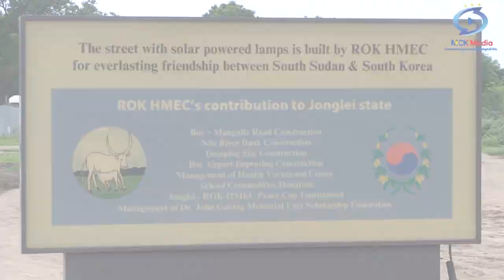Greater Bor mixed reactions during peace consultative meeting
Greater Bor mixed reactions during peace consultative meeting on 20th/07/2020.